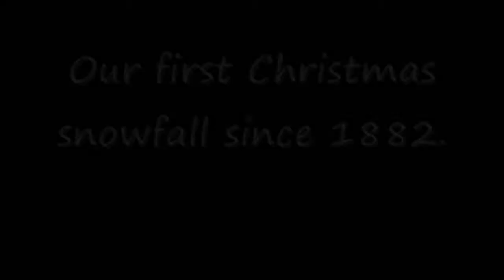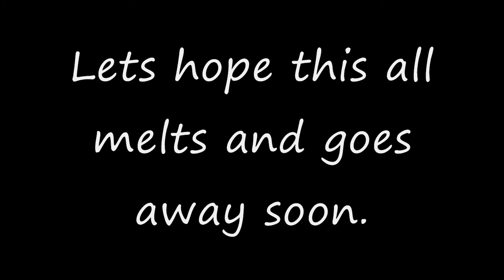A White Christmas.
This was a video made north of Atlanta on Christmas day. This is the first White Christmas in Atlanta since 1882. The song is sung by Thea Gilmore and is titled "Listen, the snow is falling".